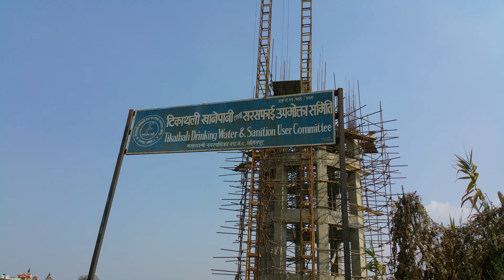Tikathali Khanepaani Tatha Sarsafaai Upabhokta Samiti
Date: B.S. 2073 Falgun 9th Monday
Shot By: Bivek Rana
Time: Around 1:30 pm